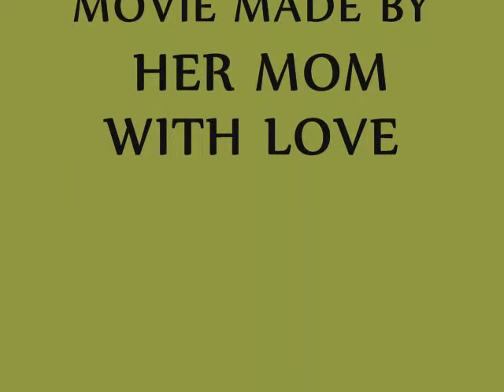GOOD TO THE LAST CUP..CAT DRINKING COFFEE WITH HER PAWS.wmv